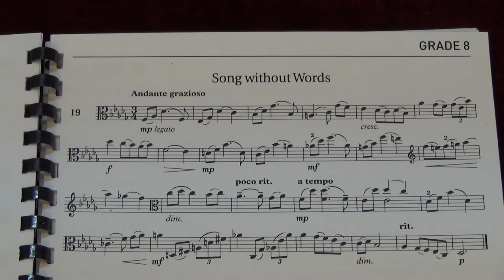Viola Grade 8 Sight Reading No 19 Andante grazioso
Grade 8
No. 19 Andante grazioso
Played by Mike Chow